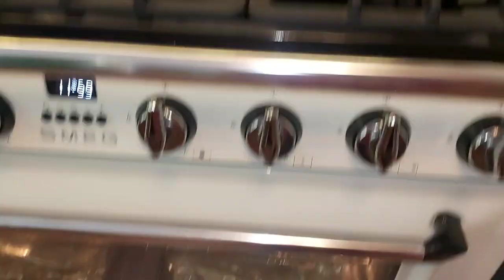크리스마스 음식들 | 멜번 가족들과 식사 christmas foods Meal with Melbourne family 마음벗 멜번Vlog 9